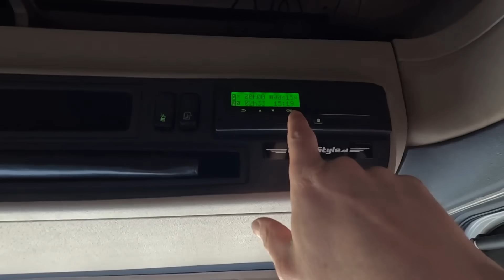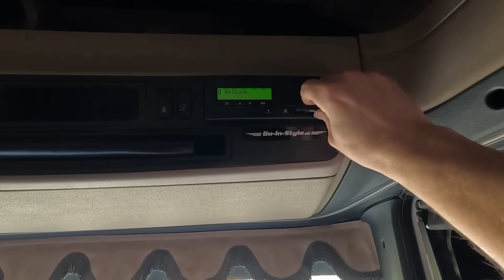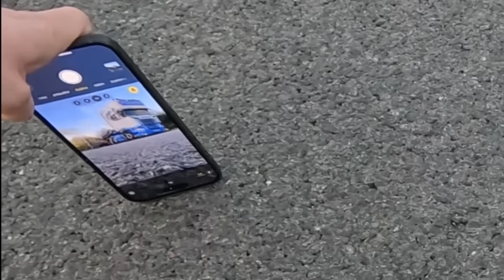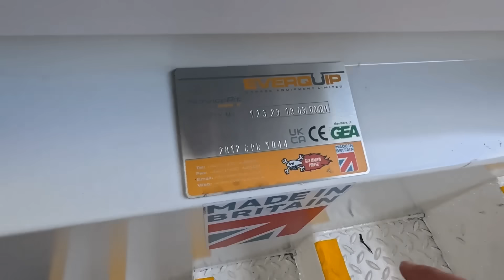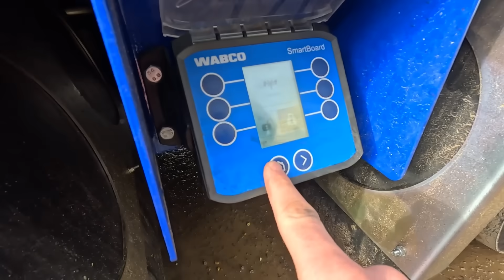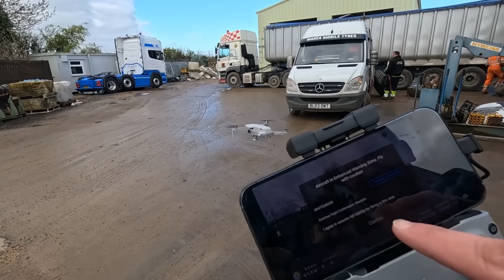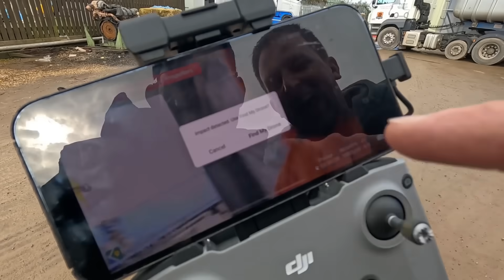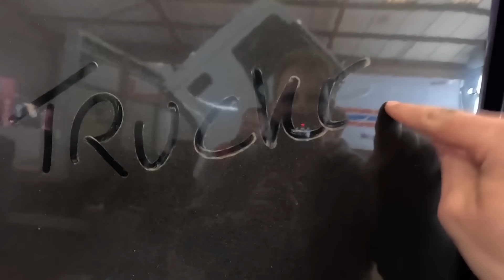PREPARING FOR MY FIRST EUROPEAN LOAD AS AN OWNER OPERATOR | PT 2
Life Of Tim Channel: @LifeOfTimOffical